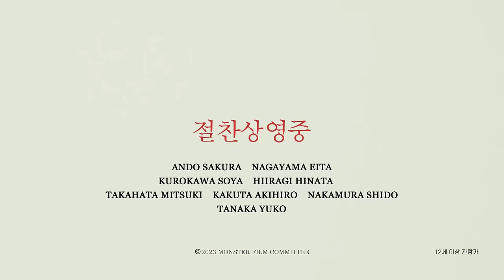[괴물] K-과자 먹방 2탄 공개!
소야군, 히나타군 전생에 사슴이었나요?
귀여움으로 자꾸 내 맘을 녹용😂😭💗

👇러블리 케미 보러 영화관 가기!